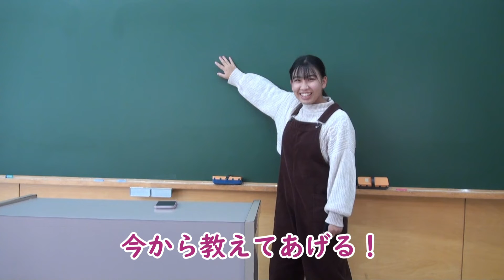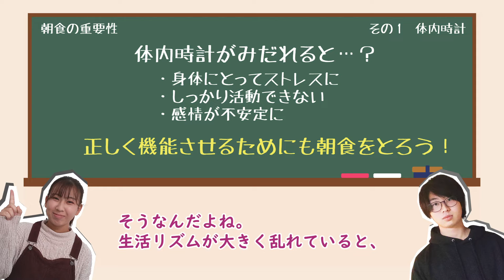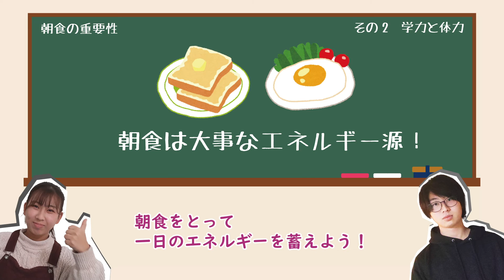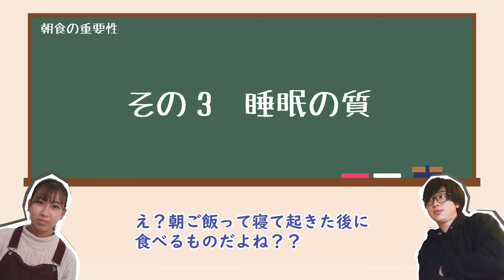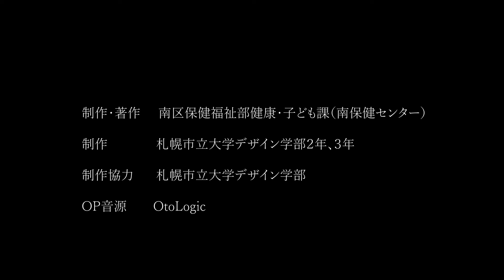朝食を食べよう～解説編～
若い世代の食育事業~本気（ﾏｼﾞ）めしプロジェクト～札幌市南区の企画で、札幌市立大学デザイン学部の学生と協働で制作した、若い世代に向けて朝食の大切さを解説する動画です。